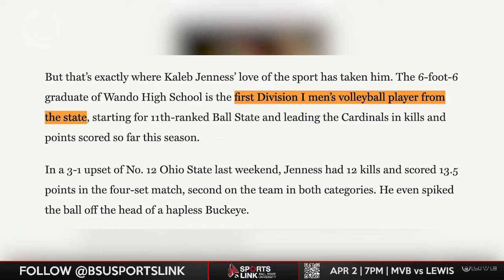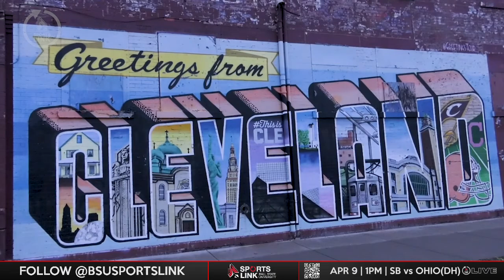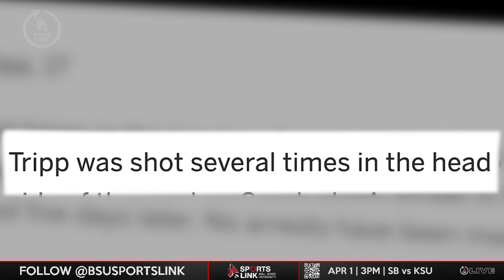Ball State Sports Link: Stories (March)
The creative students of Sports Link deliver the best stories in Ball State Sports with SL Stories presented by Victory Honda of Muncie.

In this edition, men’s volleyball continues to soar led by Kaleb Jenness; Softball is shining on the diamond thanks to freshman Emma Eubank, and men’s basketball's Miryne Thomas has a history in the ring.